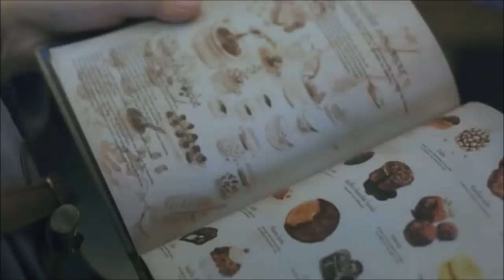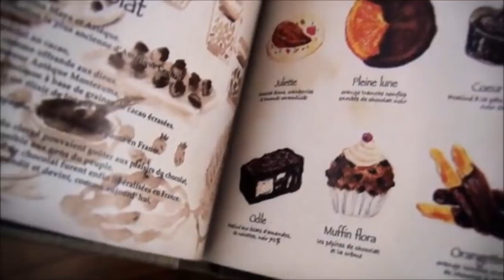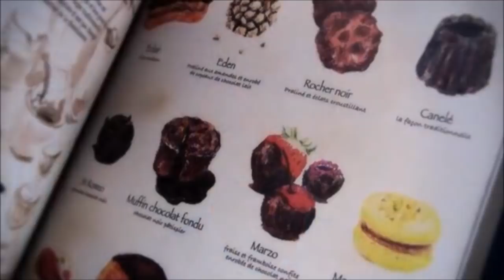Osamu Mukai & Mirai Shida Bourbon Advertising